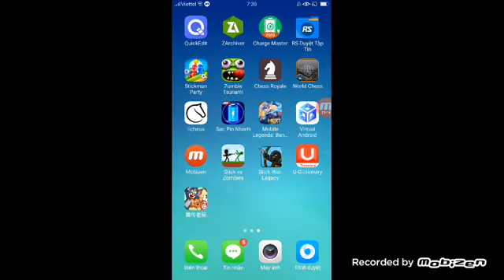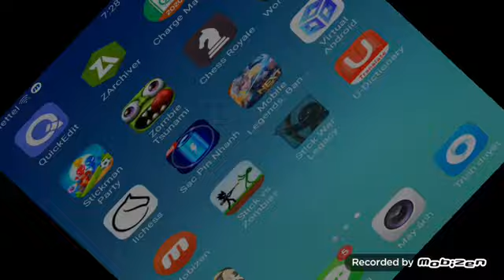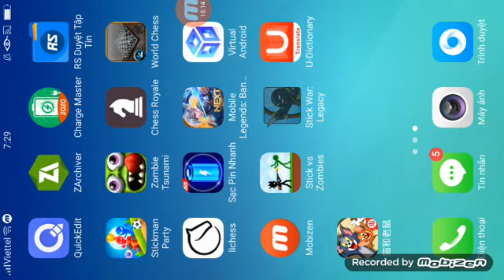stick war legacy army 999